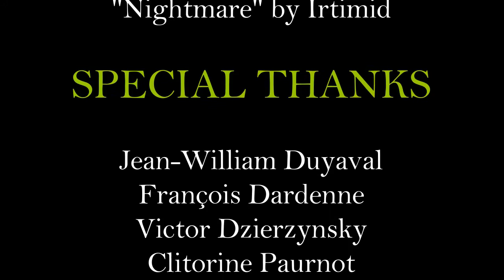Un lundi après-midi pas comme les autres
Look and learn